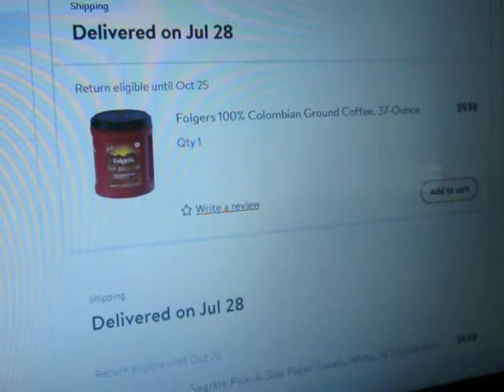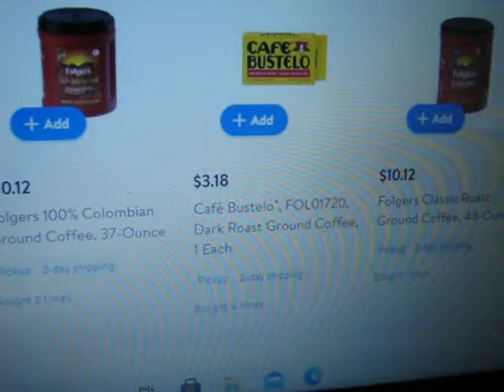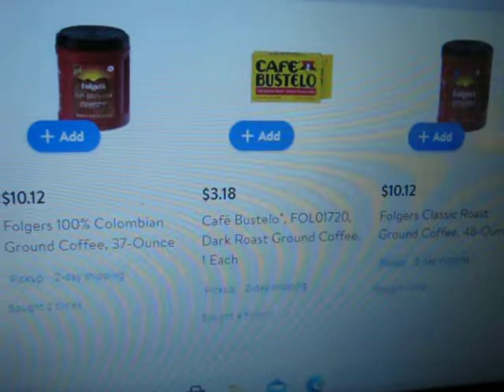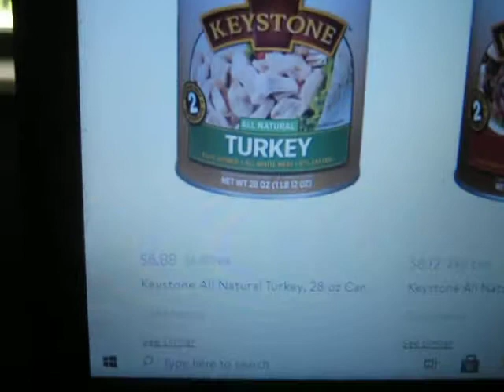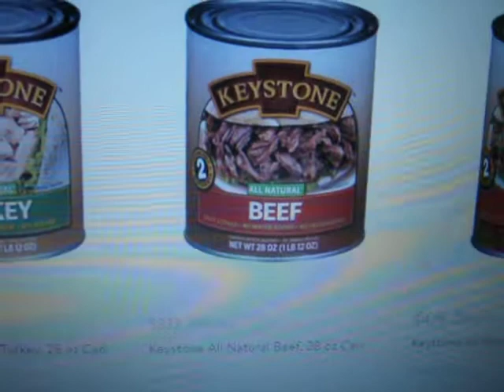Coffee price up a little and update on Walmart canned meats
Coffee price up a little and Update on Walmart Online canned meats